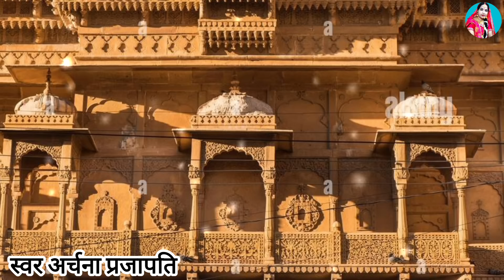तीज गीत/teej geet || बसहा चढ़ल शिव जी/basaha chadhal shivji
तीज गीत/teej geet || बसह‌ा चढ़ल शिव जी/basha chadhal shivji|| song archanabhakti folkmusic archana folksong bhojpuri sorts basaha chadhal Shiv Ji song

Album :-   teej geet
Singer :-   Archana Prajapati
Song   :-    basaha chadhal Shiv Ji
 Lyrics  :-   Archana prajapati

Producer Recording Mixing by
Umesh Prajapati

Digital Management by Vikash Raj YT Studio & ऋतू त्रिपाठी

My Old is Gold Song

अर्चना प्रजापति के गीत
अर्चना प्रजापति के गीत  paramparik geet
पारंपरिक

मैं अर्चना प्रजापति आप लोगों का अपने चैनल पर स्वागत करती हूं आशा करती हूं कि यह गीत पसंद आया होगा अगर  पसंद आया तो चैनल को सब्सक्राइब वीडियो को लाइक कर दीजिए लिए आप लोगों को बहुत-बहुत धन्यवाद